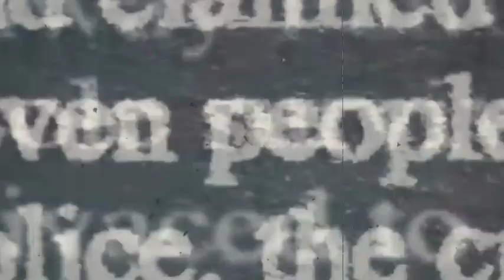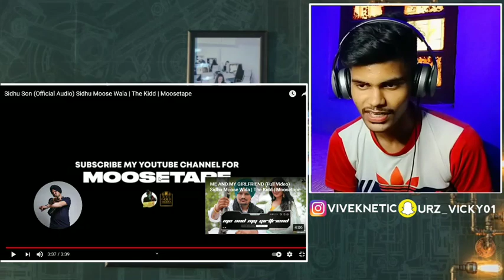Sidhu Son (Official Audio) Sidhu Moose Wala | The Kidd | Reaction | Moosetape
Note : These Videos are for Knowledge and Fun.

I'm here making videos Only for entertainment